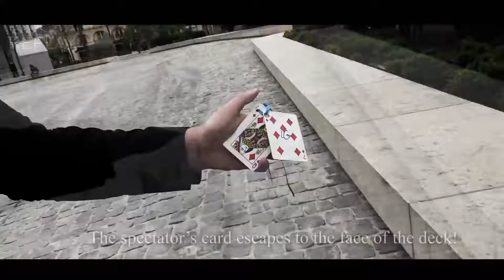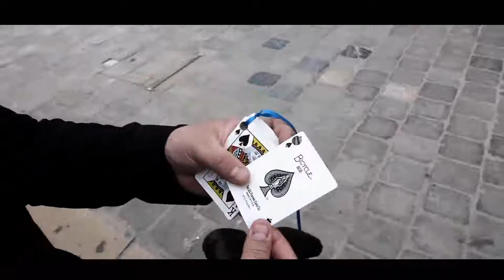ESCAPE by Mickael Chatelain,карточные фокусы,фокусы с картами